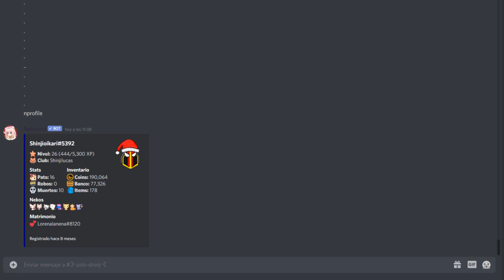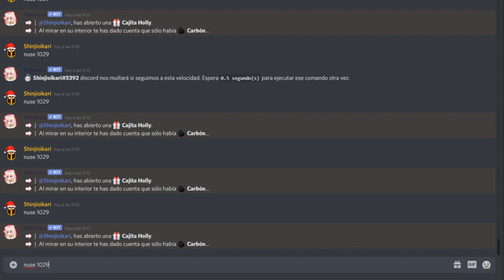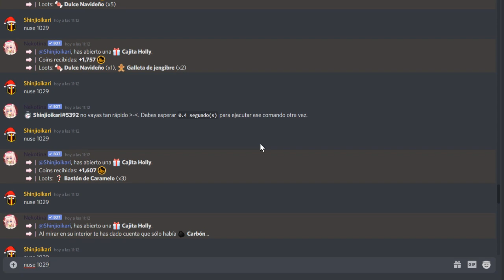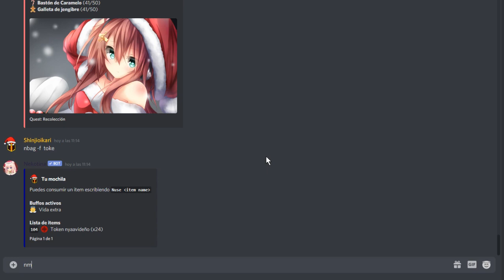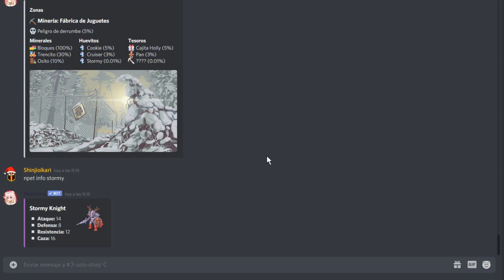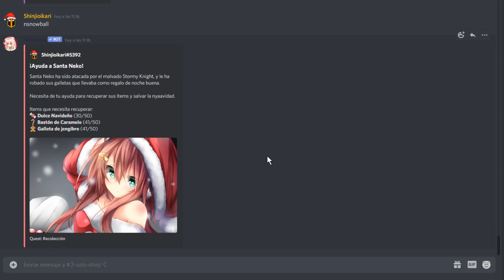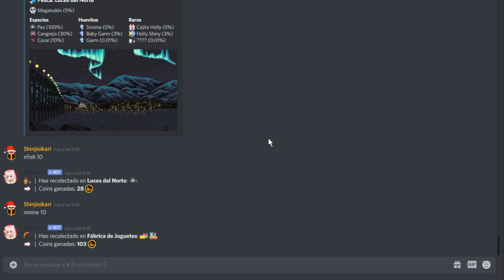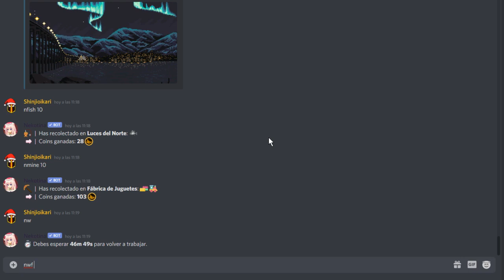Lo Bueno, Lo Malo y lo Nah! del Evento de Nyaavidad Nekotina 27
Evento Nyaavideño Nekotina
Santo Box
comando Snowball

In Comics!    26 Meses
ivangt :v                        7 Meses
angelox72_ yt          4 Meses
Mona       3 Meses
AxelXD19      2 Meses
Aglx U     2 Meses
Rafael Mauricci     2 Meses
Hideki Adventures    1 Mes
Andrea Saucedo     1 Mes
Yunker XD     1 Mes
Luis       Nuevo
Avalol     Nuevo
Cj008k O_O     Nuevo
8 Xerox 8     Nuevo
Metal Knight X    Nuevo
asuritaツあすりた乂           Nuevo